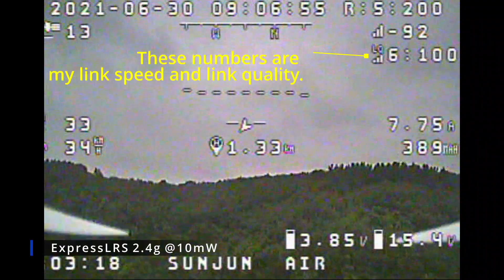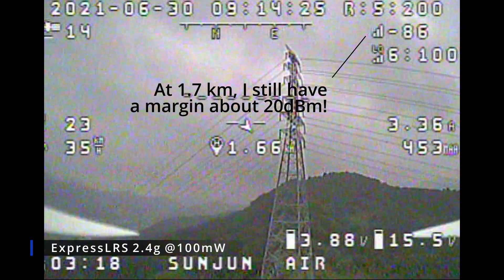ExpressLRS 2.4g 10mW and 100mW output power test, narrated DVR recording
TX: HappyModel 2.4g ELRS Micro TX module ES24TX, mounted on RadioMaster TX16S.
RX: HappyModel 2.4g ELRS nano receiver EP1 RX + TBS Tracer T antenna